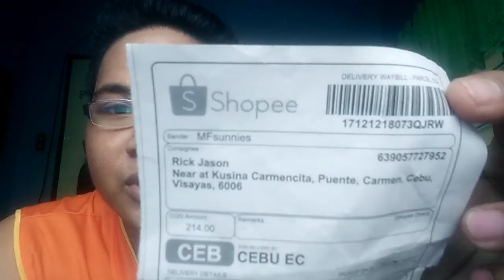Unboxing MFSunnies, Sunglasses from SHOPPE PHIL.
Shoppe Phil. Thank you sa experience. Ganda ng order ko.😂😂